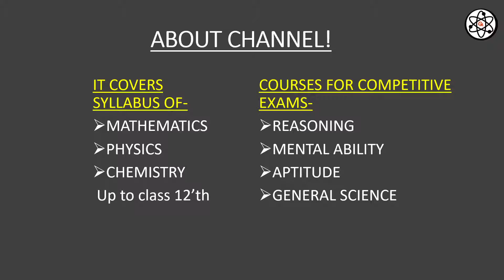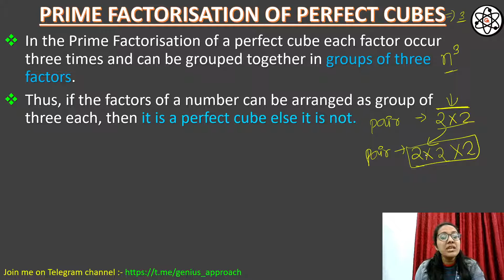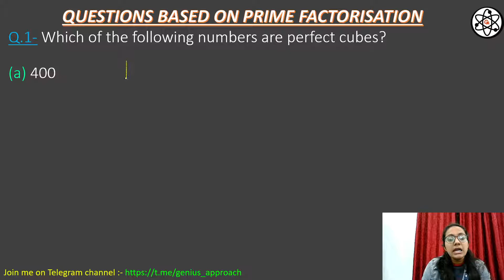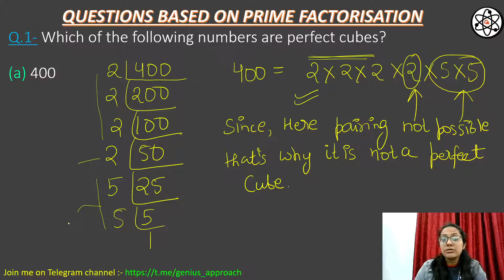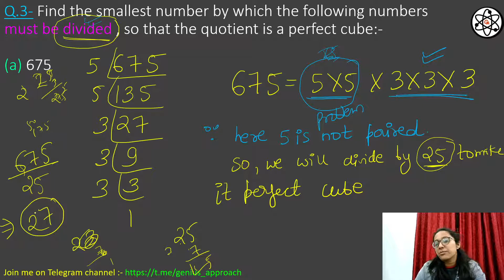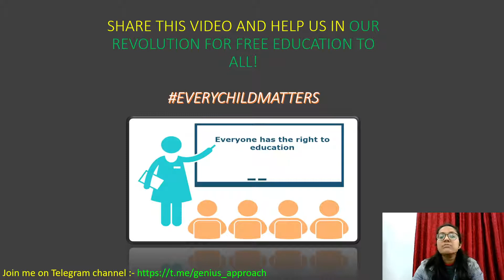MATHEMATICS | CUBES & CUBE ROOTS | Class 8th | Lecture -4 | [With Best Explanation]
In this video we will learn about -  " Prime Factorisation of Perfect cubes and different types of questions related to prime factorisation." In our videos we constantly try to provide you with updated and authenticate information. We are here to help you in every aspect from studying to last-minute revision. It is your constant support that is helping us to grow.
                                    I have given detailed explanation of all the detail explanation of properties of cubes and detailed explanation of each properties in my previous lectures . These are the basics of perfect cubes. Without knowledge of properties of  perfect cubes  you cannot understand how to do the questions based on these properties easily.
CUBES AND CUBE ROOTS is a chapter which  is important as well as interesting.

Also I have given some amazing tricks of Finding cube of a number. I have explained the easiest method of finding cube of a number by different techniques. Finding CUBES & CUBE ROOT of big numbers can be very lengthy sometimes  , So to solve it easy way , I have provided tricks in my  every video of  CUBES & CUBE ROOT.
SOME IMPORTANT LINKS FOR NEW MEMBERS :-